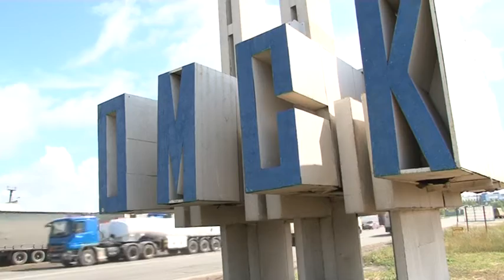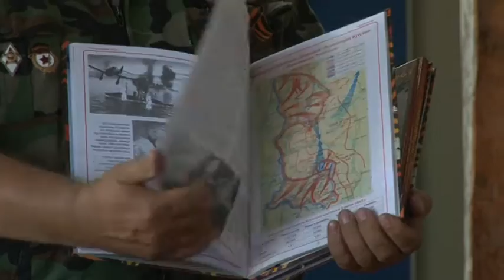Всероссийский автопробег «От моря до моря», посвященный 70 летию Победы в Великой Отечественной войн